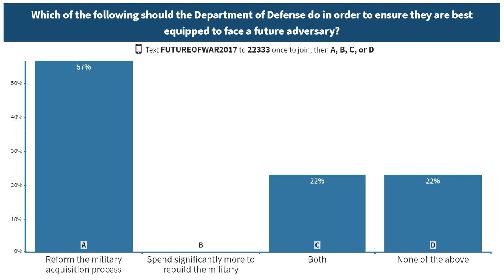Can We Move Beyond Buzzwords Can Innovation Actually Hack The Acquisition Cycle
ELANA BROITMAN Director, New America NYC
ALEX GRAY Special Assistant to the President & Deputy Director for the Defense Industrial Base, White House National Trade Council
STEPHEN RODRIGUEZ Fellow, New America International Security program and Founder, One Defense
RAJ SHAH Managing Partner, Defense Innovation Unit Experimental (DIUx)
JACKIE SPACE Partner, BMNT